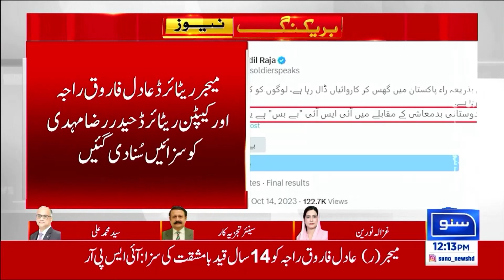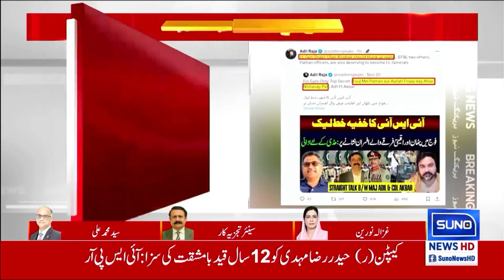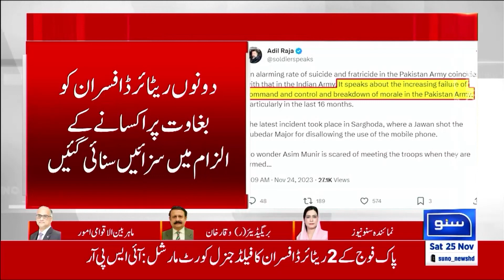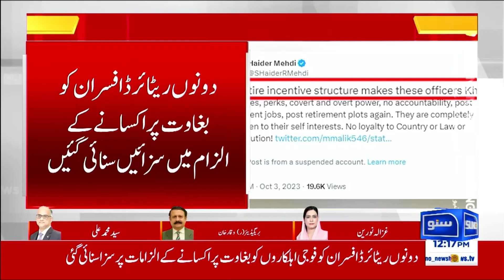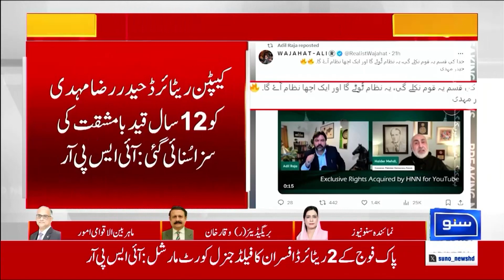Adil Raja Aur Haider Mehdi K Girftari K Warrant Kb Tk Jari Kiye Jayein Gein? | Syed M.Ali Ny Bta Dia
Adil Raja Aur Haider Mehdi K Girftari K Warrant Kb Tk Jari Kiye Jayein Gein?
Syed Muhammad Ali Ny Tamaam Tafseeliyat Bta Dein!